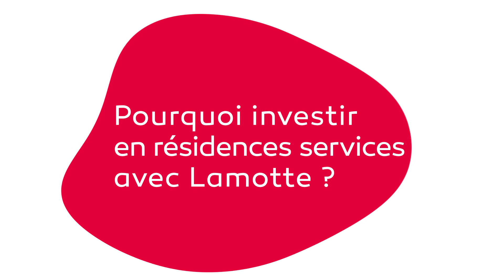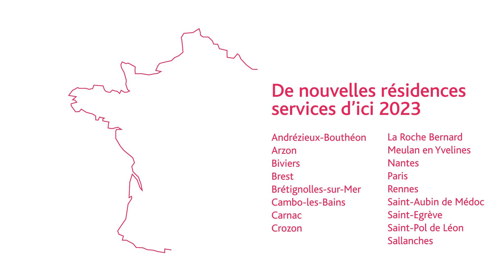Pourquoi investir en résidences services avec Lamotte